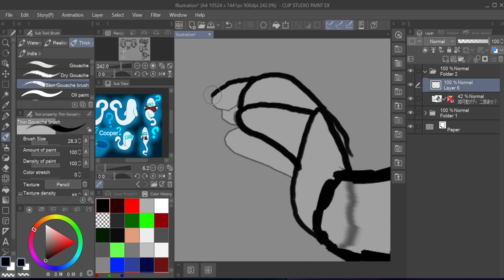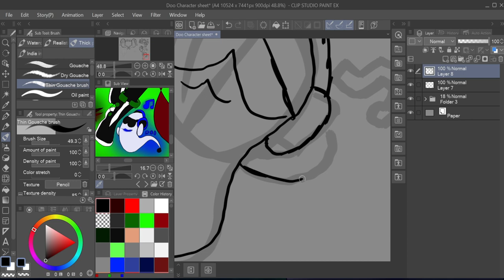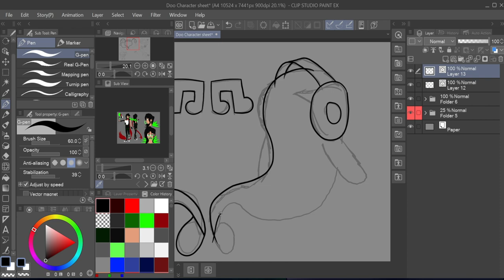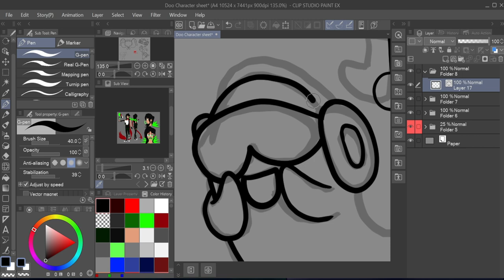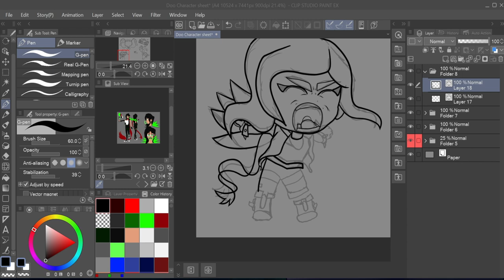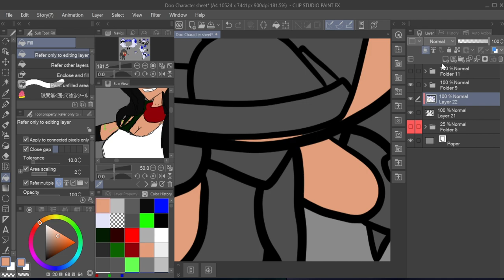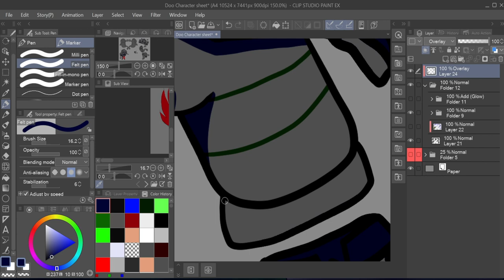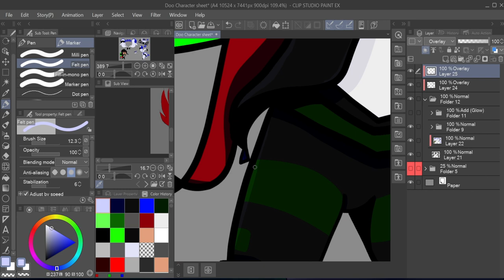Doo Speedpaint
Meet Doo our blue DJ ghost of the group!

Doo is a music ghost who loves music and party whenever he can. He's chill as you expect while talking in a auto tuned voice. Despite singing like an angel he can destroy your ear drums with a high pitch screech he can make, A sound wave as you will. Like the other ghosties that follow Ghost around you can use his vocal cords power to either being the loudest person in a party and make their ears bleed, become a better singer or keeping creeps away. Yet like the others he has a set back. While still using YOUR voice you are also damaging your vocal cords and use his powers too much you will end up losing it too so be careful if you don't want to use your voice still.

I hope you guys like Doo!

Music

NEFFEX
NO FILTER

NCS
Electro-Light